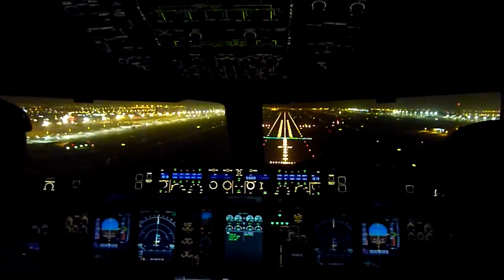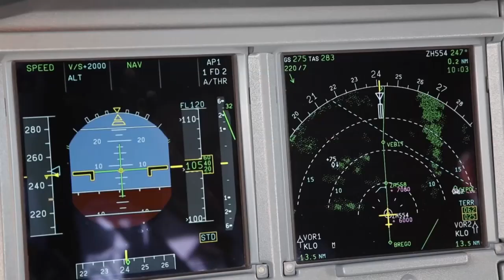Aviation - This is why we love flying!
An inspirational video to all aviators worldwide, Enjoy!